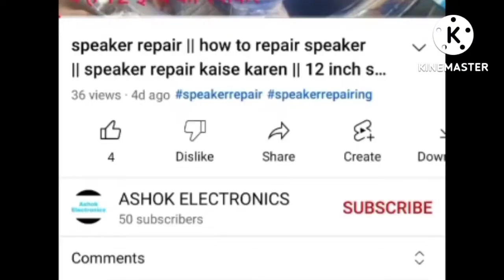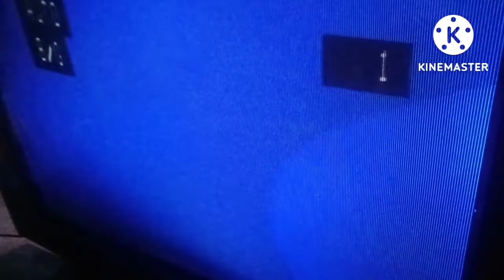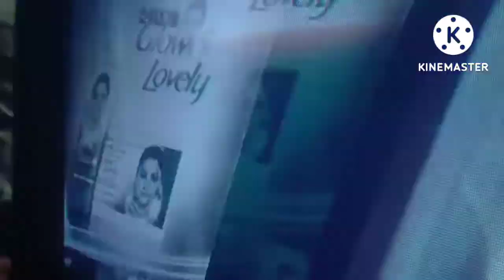crt tv power supply low voltage problem | आउटपुट वोल्ट कम बन रहा है ,क्या करें ? low voltage fault